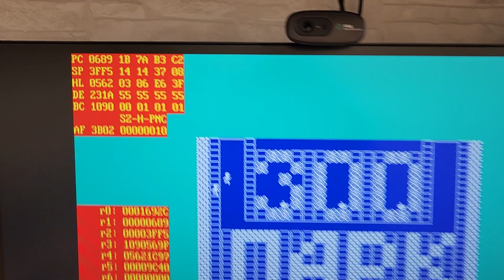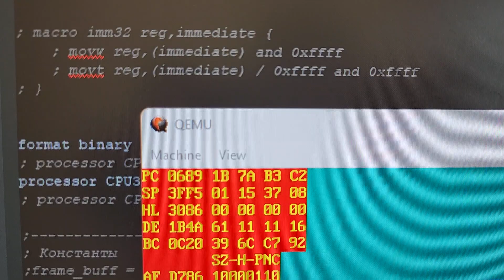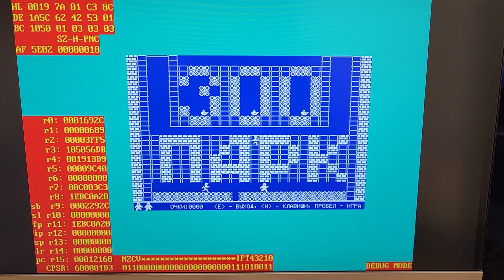Эмулятор ПК Специалист на ассемблере ARM под голое железо